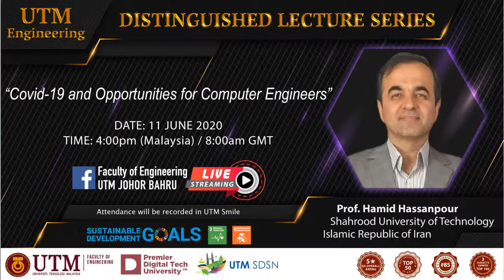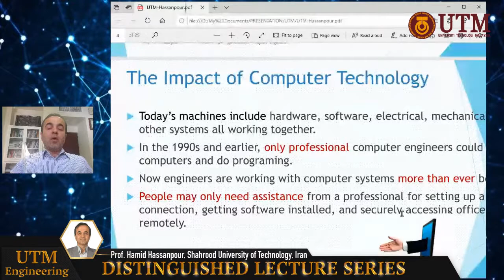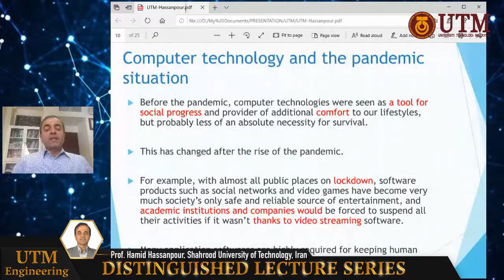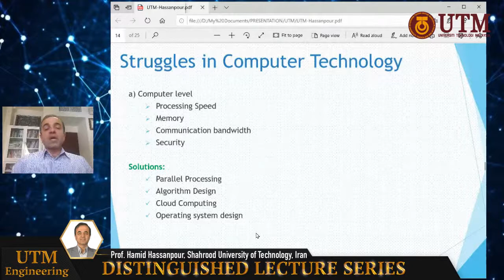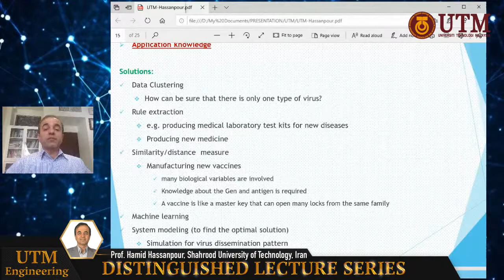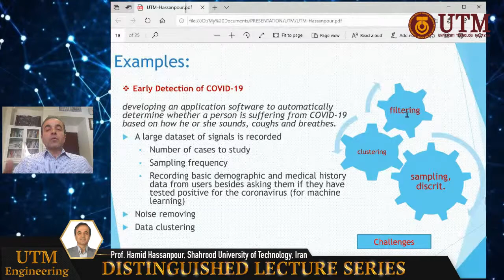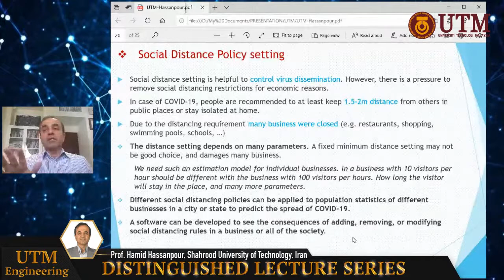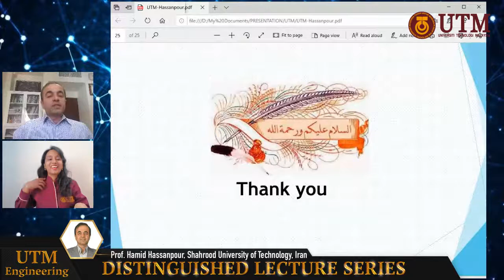Distinguished Lecture Series #5 - Prof. Hamid Hassanpour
Come and join our next DLS, with Prof. Hassanpour!